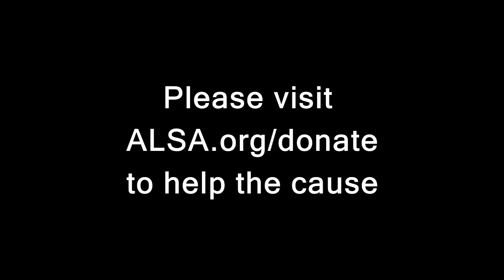Superman Ice Bucket Challenge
Superman accepts the Ice Bucket Challenge from Batman. "Superman Challenges Miley Cirus To Do The Ice Bucket In Her Underwear" "Challenges VitalyZD"
"What is the Ice Bucket Challenge" has been done m